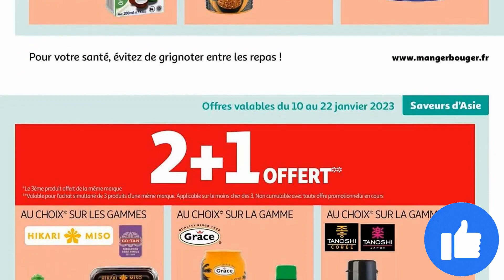catalogue AUCHAN du 10 au 16 janvier 2023 ⚠️ Arrivage - FRANCE - PARTIE 1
🛒🛒NOUVEAU catalogue chez 📍AUCHAN📍 du mardi 10 au lundi 16 janvier 2023 en FRANCE!